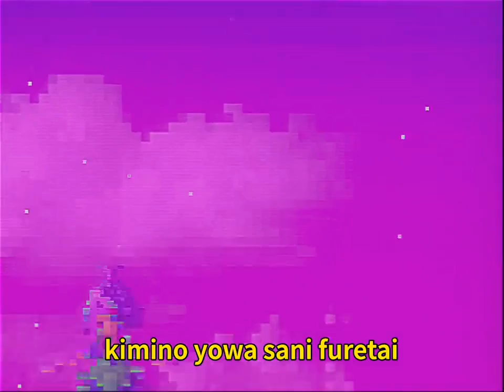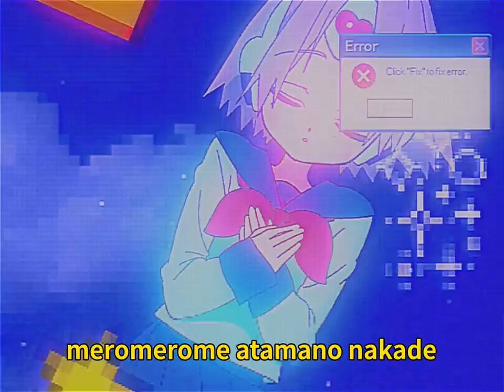【Sugita Akihito 杉田 明仁 VCV-E BETA】💜OTOMEROID💜【UTAUカバー】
akimeroid sounds so cute why is he so cute haslgkhlaskdfb /dies
this is using akihito's vcv-e beta, with flags F0Y0B0h70Mt-90g-20